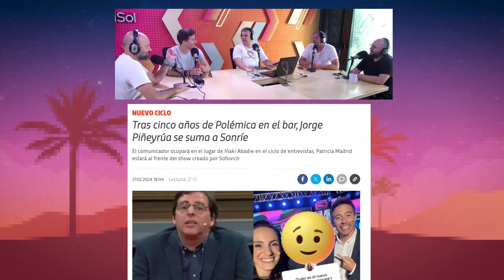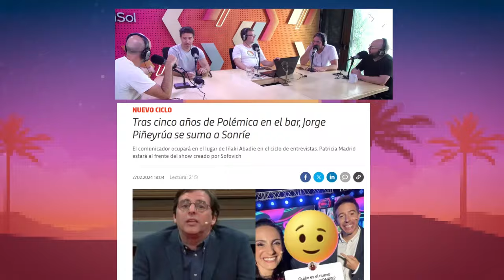LaMesa | PROGRAMA COMPLETO | 28/2/2024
Un programa arriba del 195. Mientras debatimos sobre bigotes, la ¿salida? de Jorge de Polébola y cuál es el pato animado más popular, nos contactamos con Waldemar quien cumplió con recorrer ida-destino en el 195 desde el Cerro hasta Buceo. Además apareció Balmelli con tremendo informe sobre Gonzalo Aguiar, el empresario asesinado por su expareja.

0:00 - La Charla
43:44 - ¿Dónde está Walde?
1:16:24 - Sobremesa
1:32:29 - Balmesa